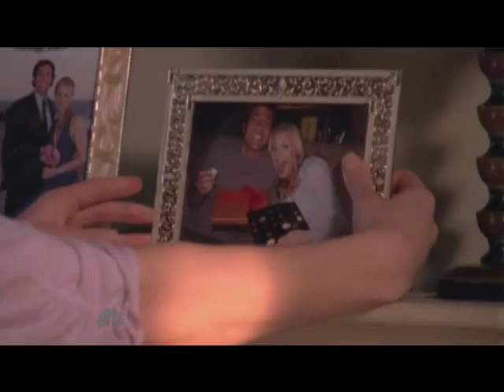Chuck S03E15 | Miike Snow - Sans Soleil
Season: 3
Episode: 15 (Chuck vs the Role Models)
Artist: Miike Snow
Song: Sans Soleil
I did all the cutting and browsing between the Chuckdays. Hope you enjoy and appreciate it! :)
Chuck is on NBC every Monday at 8/7c! Watch it, so that it'll last long!